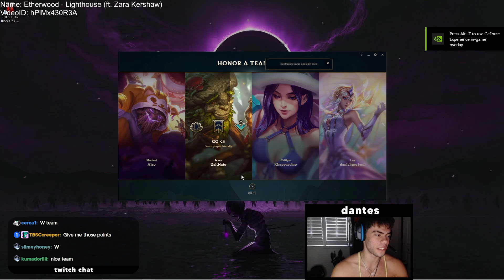This is what LEAGUE VOICE CHAT Could Be Like